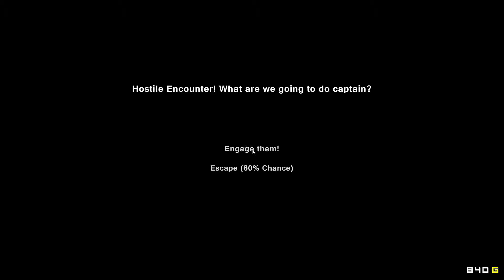Let's Play Pixel Piracy Folge 19 - Pimp my boat 2.0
Hört ihr das Donnern am Horizont? Das muss Diablodouble mit seinem neu ausgestatteten Schiff sein. Folgt ihm auf See und bewundert seine tödlichen Errungenschaften, die ihn auf dem Weg zum berüchtigsten Piraten begleiten wird.

powered by